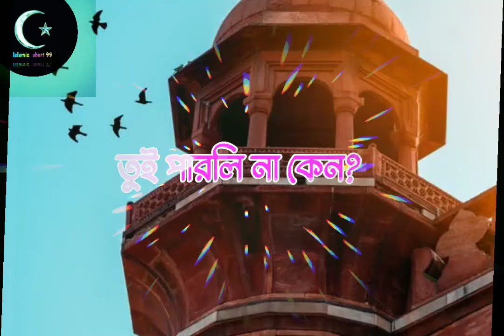সুবহানা রাব্বিয়াল আলা অর্থ কি জানেন @mizanur Rahman azhari short waz islamic short 99